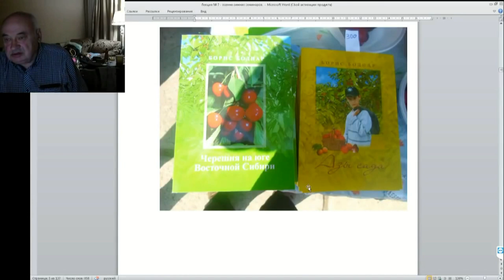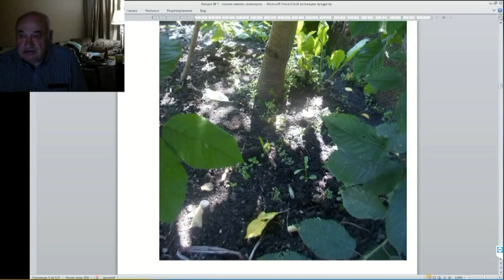07 ч 05 О "ЗУБРАХ" садоводства